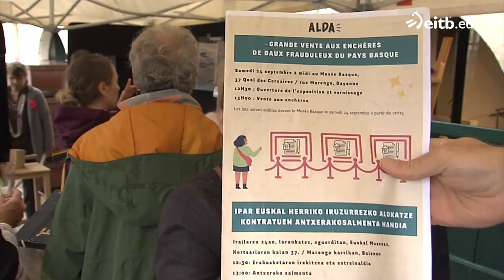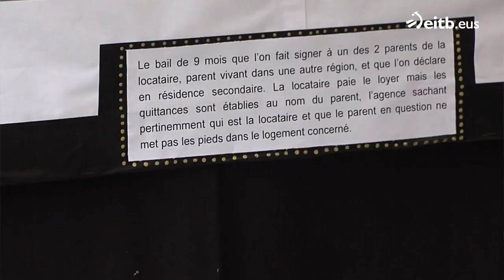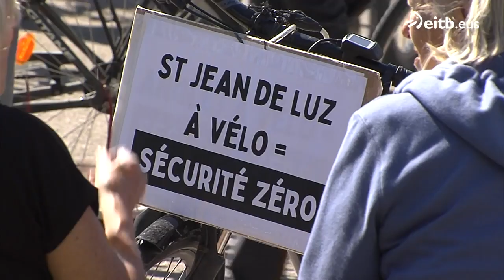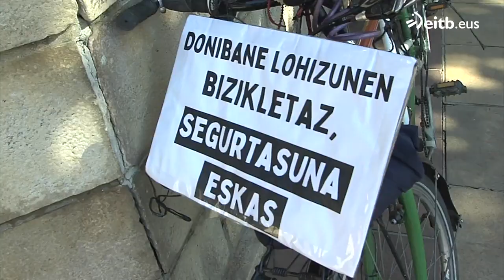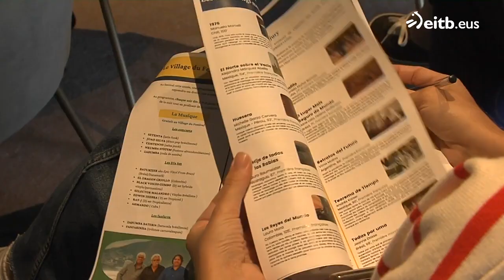IPARRALDEAREN ORENA: 2022-09-26